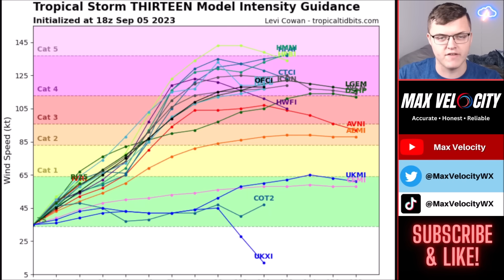They Aren't Telling You THIS About Hurricane Lee...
We are breaking down Tropical Storm Lee, which is subject to become Major Hurricane Lee in a few days. This could pose a threat to the Lesser Antilles, Bahamas, and USA as a hurricane. BUT, there is a lot of uncertainty. We are in El Nino. Find the latest details of the weather across the United States in our latest weather forecast.

0:00 - Intro
0:32 - Tropical Storm Lee (Right Now)
1:20 - Tropical Storm Lee Forecast (NHC)
3:25 - Computer Models TRACKS of Lee
4:17 - How Strong Could Lee Get?
5:04 - Ensembles (Tracks of Lee)
5:05 - Important Comparison Of Lee To Florence (Not Exact, But Similar)
6:36 - GFS/Euro Models Tracks (Short vs Long Term)
8:41 - Factors That Will Steer Lee
9:19 - CONCLUSION

Max Velocity, also known as North Texas Weather Center, covers extreme severe weather, tropical storms, hurricanes, and wintry weather in the United States NTXWC/Max Velocity has over 70,000 followers on Facebook and is well-known for providing very accurate and honest forecasts. Max Velocity can be found on YouTube, Facebook, TikTok, Twitter, and Instagram.

Send us something in the mail! (Please no food/drinks)

Max Velocity
# 1179
2500 W International Speedway Blvd Suite 900